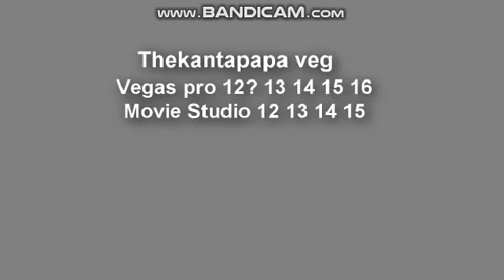(YTPMV) (Thekantapapa) abc animals scan